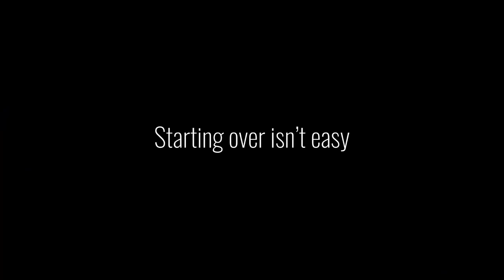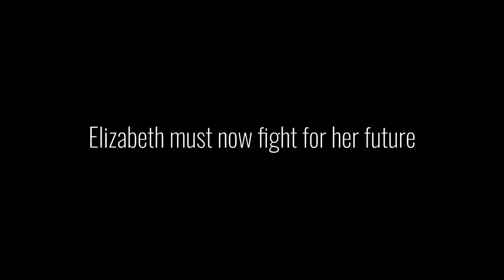"The Wedding Pact 2" Worldwide Red Carpet Movie Premiere - Full Coverage, Interviews & Funny Moments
"The Wedding Pact 2" Worldwide Red Carpet Movie Premiere - Full Event Coverage, Interviews, Funny Moments & Outtakes

Todd comes to you from Newtown, CT for the Worldwide Red Carpet Movie Premiere of
"The Wedding Pact 2 : The Baby Pact" Starring Haylie Duff
Co- Starring Quinton Aaron, Connor Trinneer, Heater Mccomb, Gail O'Grady, Chase Masterson, Kelly Perine,  Kevin Farley, Scott Michael Campbell & Richard Riehle.
Written & Directed by Matt Berman
Executive Producer: Michael Gouloff

NYC's Hottest New Talk Show
Follow Host Todd Wharton on IG @ToddWhartonOfficial
Video Production: Kevin Wood
Video Editor: Todd Wharton
Glam Squad  Jo Anna McClain

To watch Full Episodes, Clips, Funny Moments, Monologues, Promos, etc... And for Guest Booking & Show Info, go to FaceTimewithToddWharton.com